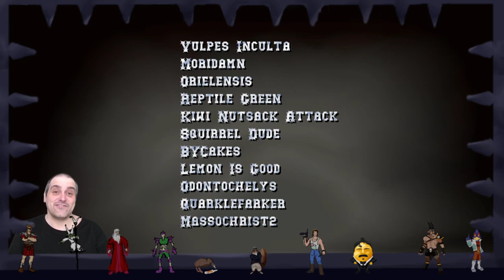Blood Bowl 2 - ReBBL TEAM FANTASTIC Chaos MD 13 vs. Nurgle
Season 13, Division One.